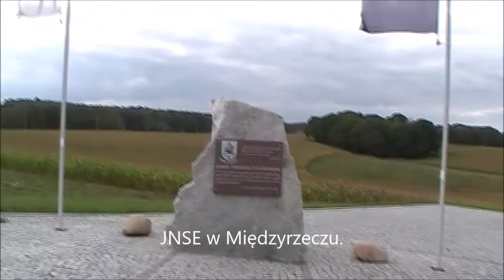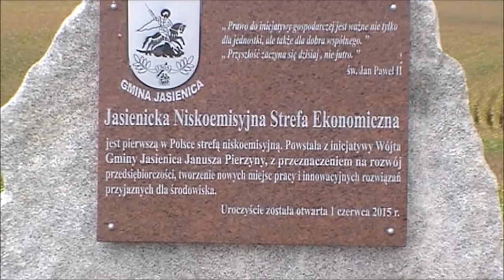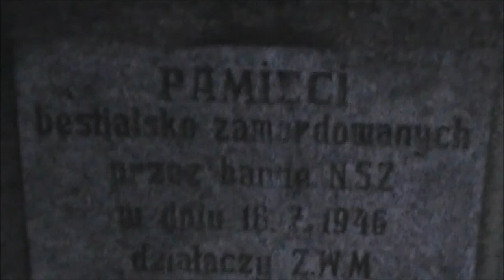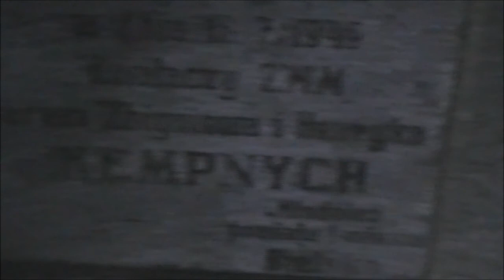Pożegnanie lata, Bielsko 27 09 2015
Ligota żegna lato 2015, oraz wyprawa do Bielska-Białej.